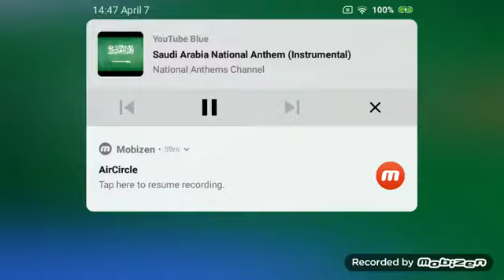Saudi Professional League (SPL) Flag with Saudi Arabian Anthem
Flags